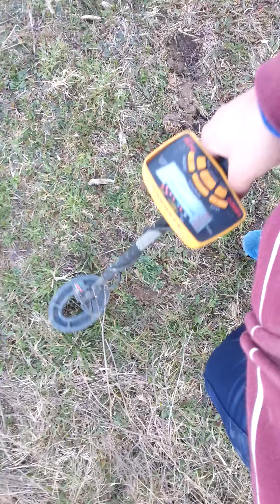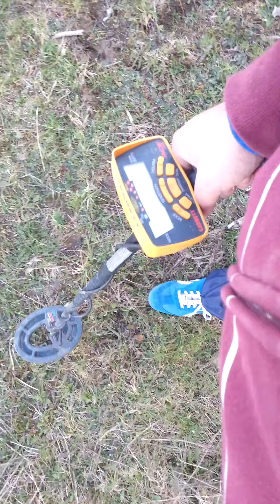Wykopki 2015 i Garrett 250 opinia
Zapraszamy do odwiedzenia naszej strony internetowej gdzie znajdziesz szeroki wybór najwyższej jakości ziół i produktów ziołowych. Nasz sklep oferuje bogaty asortyment herbat, przypraw, mieszanek ziół, olejków eterycznych i wielu innych naturalnych produktów. Jeśli interesuje Cię zdrowie i dobre samopoczucie, nasze produkty są stworzone dla Ciebie.

Oferujemy unikalne mieszanki ziół, które wspierają różne aspekty zdrowia, takie jak układ odpornościowy, trawienie, relaks i energia. Nasze herbaty są starannie wyselekcjonowane i pochodzą z najlepszych plantacji na całym świecie. Znajdziesz u nas również szeroki wybór ekologicznych i organicznych produktów, które dbają o Twoje ciało i środowisko.

Zapraszamy do odwiedzenia naszej strony gdzie możesz znaleźć pełną ofertę naszych produktów. Zamówienie jest proste i wygodne, a nasz zespół jest gotowy odpowiedzieć na wszystkie Twoje pytania. Odkryj magię ziół już dziś i dołącz do naszej społeczności miłośników naturalnych produktów. Kliknij tutaj, aby odwiedzić naszą stronę